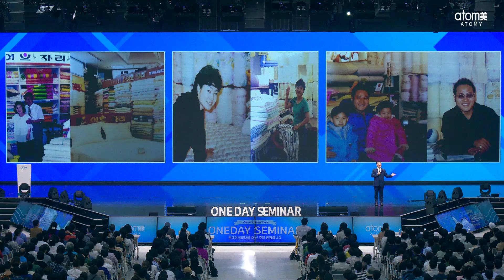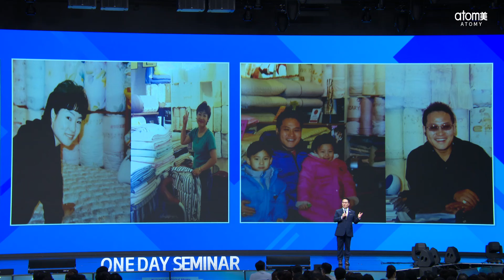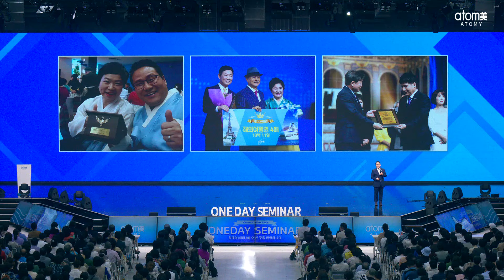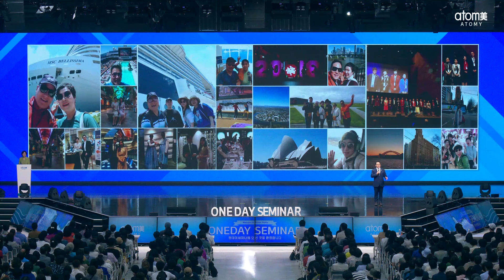[리더환영사] 반대와 방해에도 선택하고 행동하면 성공합니다 ㅣ박은하RMㅣ2024년 08월 08일 원데이세미나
2024년 08월 08일 원데이세미나

성공자가 되는 가장 위대한 여정

33년 이불장사는
저의 노후를 보장하지 못했습니다

그때 행운의 날개를 달고 찾아온 애터미

사랑하는 가족을 위해서
나의 노후와 자녀들의 미래를 위해서
옆도 뒤도 안 보고 앞만 보고 뛰었습니다

이제 자녀들이 하고 싶은 거
다 해줄 수 있는 든든한 부모가 됐습니다

세미나를 통해서 느끼셨다면 느끼신 걸로 끝내지 말고
여러분 발끝으로 행하십시오